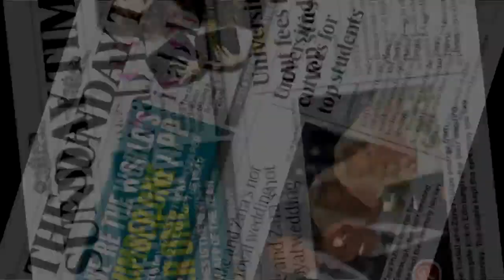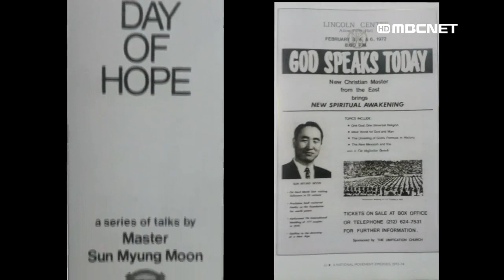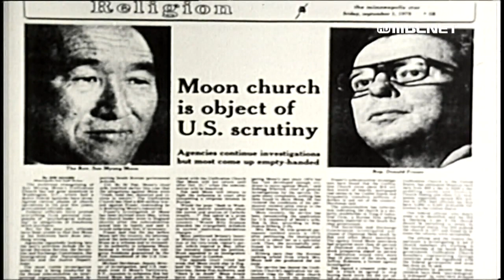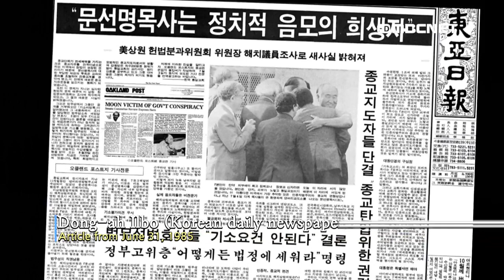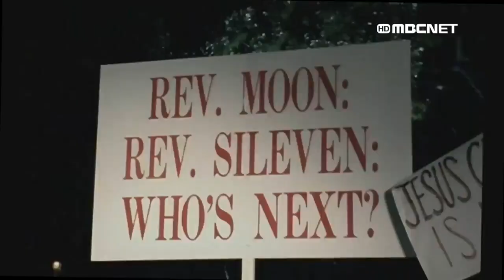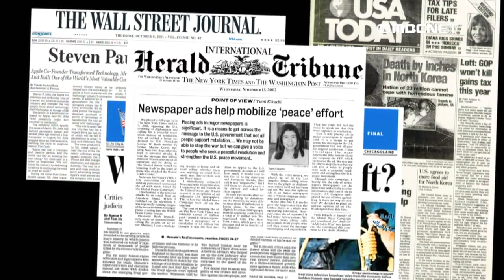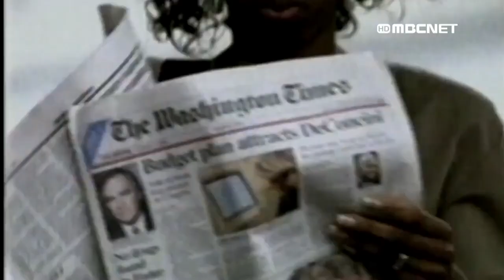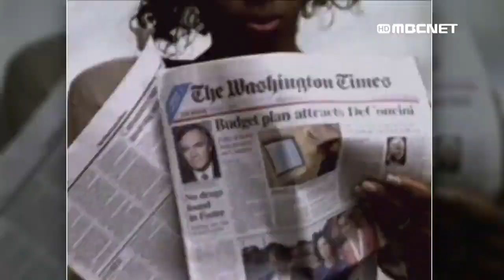(English) MBCNET America on the Road to Peace